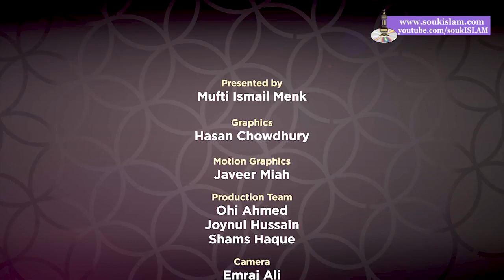Supplications From The Quran | Episode 13 | Mufti Menk 2018